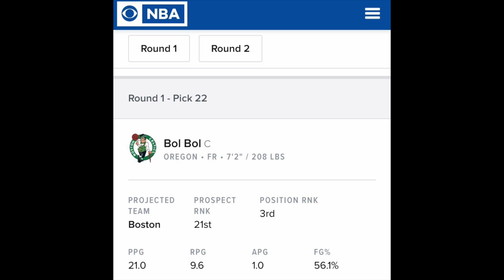Top 5 Most Underrated Draft Prospects POST DRAFT (part 2)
Are you a fan of the NBA? If so this is the channel for you. This channel is dedicated to informing viewers on important topics in the NBA. Please Like and Sub to join the movement. Drop your opinions down below.

pics
Guy - NBC Sports
Schofield - Tenn Truth, The Inquisitr